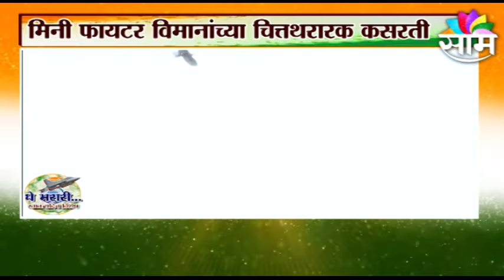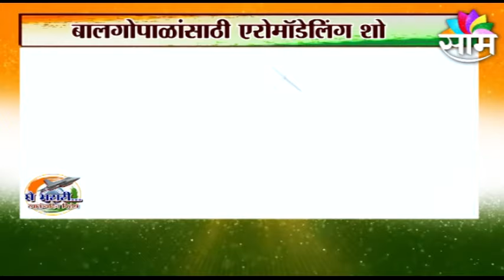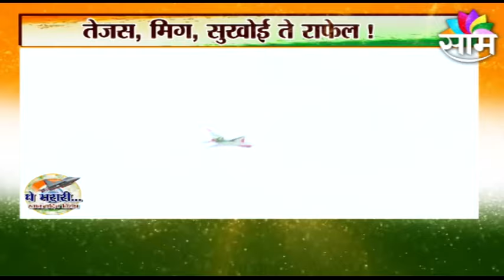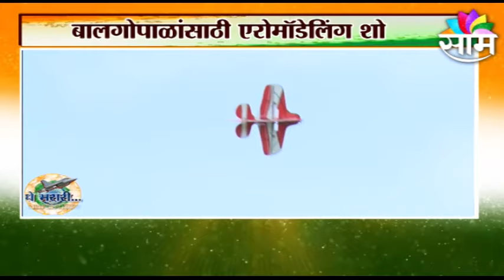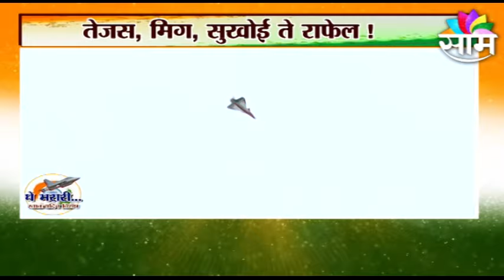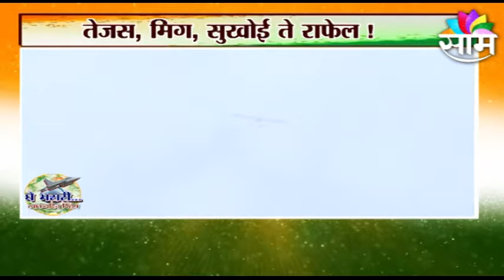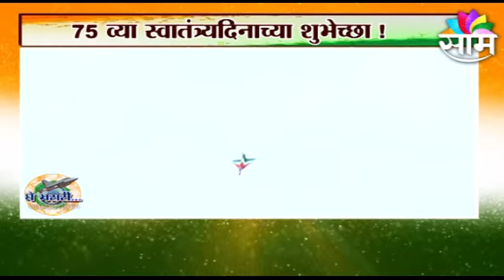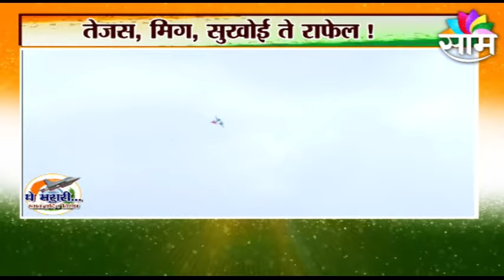Saam Special Show | घे भरारी! एरो मॉडेलिंगचा थरार जवळून अनुभवण्यासाठी हा कार्यक्रम एकदा पाहाच!